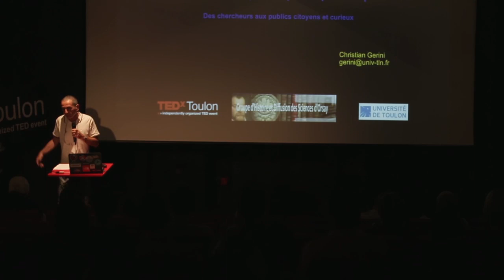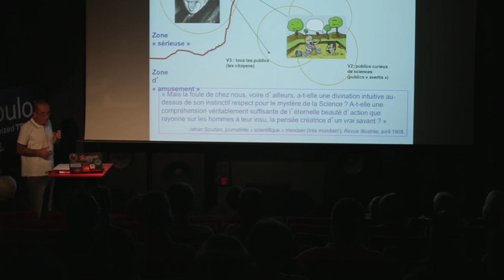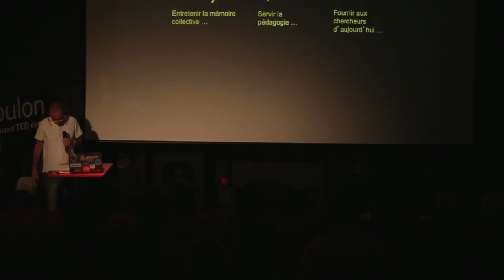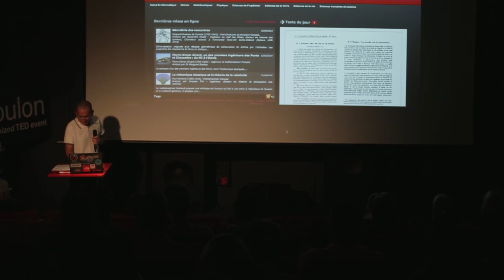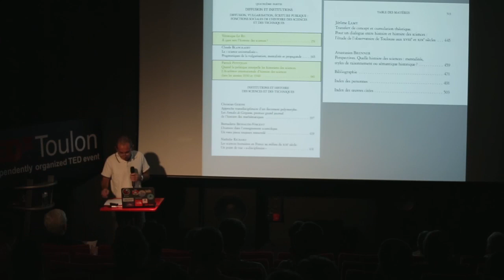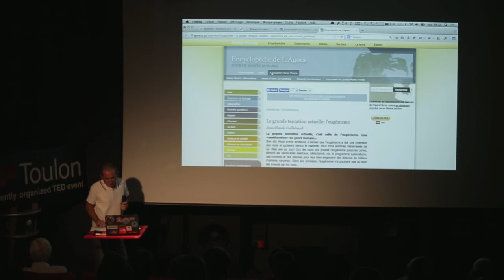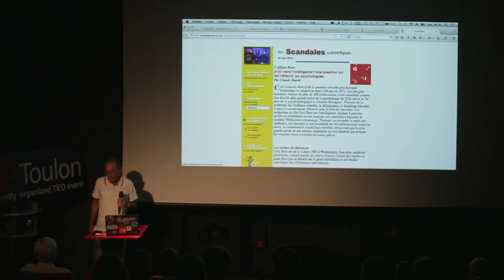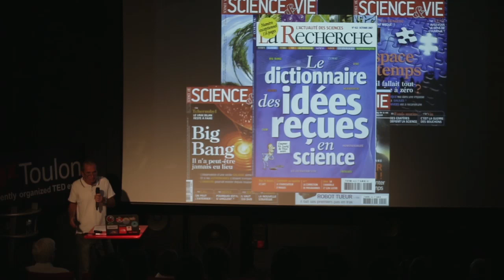L'histoire des sciences -- comment, pourquoi, pour qui? | Christian Gérini | TEDxToulon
This talk was given at a local TEDx event, produced independently of the TED Conferences. Maître de conférences en histoire et philosophie des sciences, agrégé de mathématiques, chargé de mission à la culture scientifique à l'Université de Toulon, a travaillé sur l'émergence des périodiques scientifiques au 19ème siècle et sur la vie et l'oeuvre de l'un des plus grands savants de tous les temps, Henri Poincaré. Christian Gerini milite depuis plus de vingt ans pour une lecture transdisciplinaire de l'histoire des sciences permettant de faire voir les liens parfois oubliés entre sciences, philosophie, politique, métaphysique, etc.

L'histoire des sciences, discipline reconnue et étroitement liée à l'épistémologie, concerne bien sûr les spécialistes des disciplines concernées: historiens des sciences physiques, des mathématiques, de la biologie, de l'astronomie, etc... mais aussi des sciences humaines et sociales, voire de disciplines plus récentes (l'informatique en particulier). Elle permet en outre aux scientifiques d'aujourd'hui de puiser dans ses ressources (de plus en plus souvent disponibles en open access sur Internet) pour faire avancer leurs recherches et avoir sur leurs propres pratiques un regard réflexif et culturel. Sa troisième "dimension" concerne les publics citoyens et curieux: via les efforts de vulgarisation qu'elle leur destine, elle peut les aider à comprendre les sciences d'aujourd'hui (leurs paradigmes, leurs développements comme les risques qu'elles peuvent générer) grâce à leur histoire et les leçons que l'on peut en tirer. Nous montrerons cela à travers quelques exemples qui ont marqué l'histoire de la connaissance dans divers domaines.